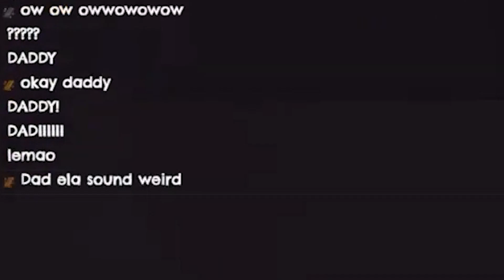Kaela Confirm That She's Officialy Our Daddy Now LMAO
LET'S GOOO